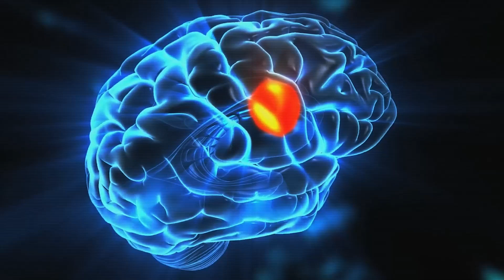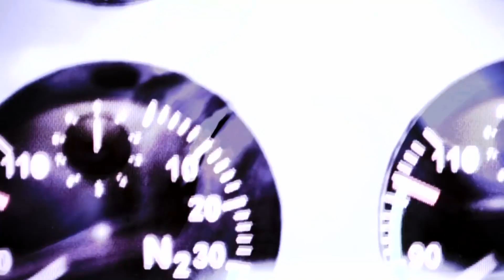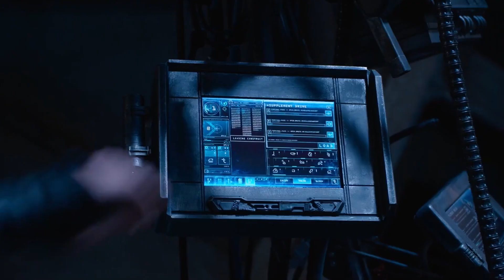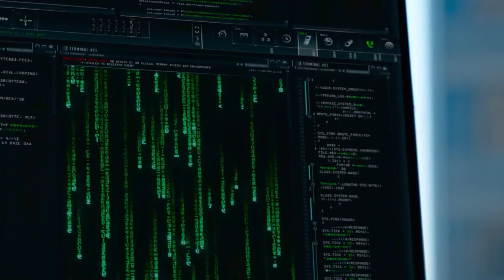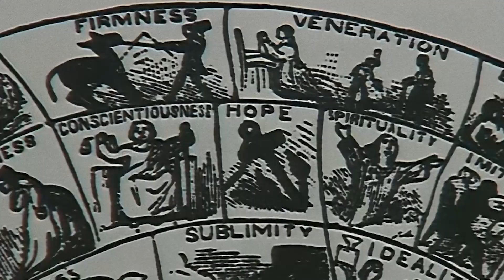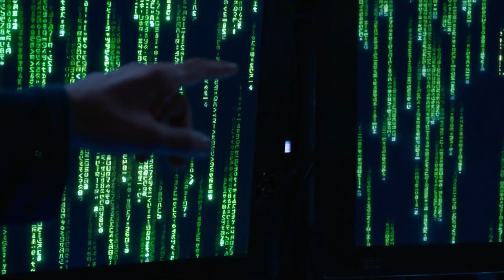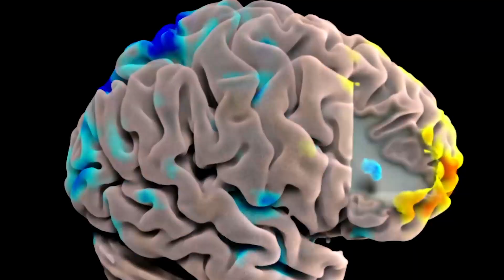They Just Created A Maschine To Brainswash Everyone!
Dreams have always captivated us, filled with mystery and wonder. What if you could watch your dreams like a movie? A brilliant team of Japanese researchers, led by Dr. Yukiyasu Kamitani from Kyoto University, has made this possible. They created a groundbreaking MRI machine that can record and replay dreams. This astonishing technology could forever change our understanding of the subconscious. Are we on the brink of unlocking the hidden secrets of our imaginations?
At the heart of this amazing technology is functional magnetic resonance imaging, or fMRI. How does this technology work, and why is it so groundbreaking? Unlike traditional MRI, which captures static images of the brain's structure, fMRI takes it a step further by tracking brain activity in real time. It does this by measuring blood flow, revealing which areas of the brain are active during various states of consciousness